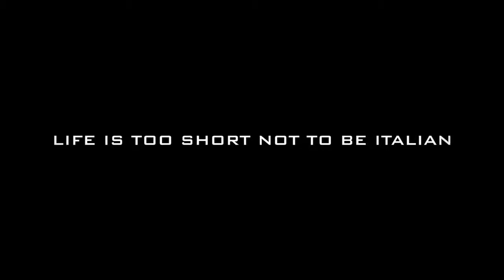Assetto Corsa - Red Pack DLC - a my odliczamy do premiery konsolowej!